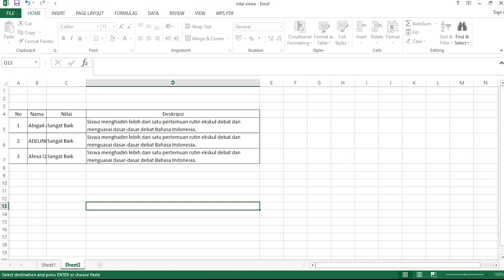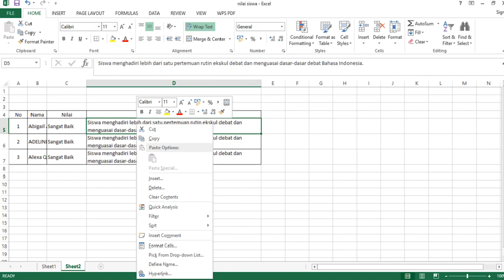Input Nilai Ekstrakurikuler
Berdasarkan Banyaknya pertanyaan teknis erapor maka terangkumlah pertanyaan-pertanyaan itu dalam Q&A erapor yang ditindaklajuti dengan pembuatan video tutorial erapor SMA ini, harapannya semoga dapat menjawab beberapa masalah umum yang terjadi ketika menjalankan aplikasi erapor.
Video-video seri tutorial ini dibuat oleh tim Direktorat SMA yang terdiri dari :

Pelindung  : Winner Jihad Akbar – Direktur SMA
Pengarah  : Rina Imayanti – Kapokja Inovasi & Transformasi

Penanggungjawab  : Muhammad Iqbal Firdaus - Koordinator Kelompok kerja Transformasi Digital untuk Pembelajaran
                                                 Arso Agung Dewantoro -  Anggota Pokja Transformasi Digital untuk Pembelajaran

Skenario dan Storyboard : Tim Pengembang erapor Direktorat SMA

Narasumber/Pembuat Aplikasi : I Nyoman Pasek, S.Pd, M.Pd

Tim Teknis Media        : Tulus Widodo
                Robi Hendrayana
Voice Over   : Muhammad Rais Munix
               Indyah Hayu Ariyanti
Grafis dan Editor  : Noval Rahardian
Sound Engineer  : Novian Kamarullah
Editor    : Dede Ridwan Salim Syuhada

Source Video Screen Record :
Nurjaman – SMAN 61 Jakarta
Marsono – SMAN 54 Jakarta
Yuni Suharno – SMAN 3 Yogyakarta
Adya Laksamana – SMAN 1 Leuwisadeng, Kab. Bogor
Firman Maulana – SMAN 1 Pamijahan, Kab. Bogor
Dadan Hamdani – SMAN 1 Citeureup, Kab. Bogor

Terimakasih kepada semua pihak yang telah membantu kami dalam pembuatan video tutorial erapor SMA, selamat menggunakan semoga bermanfaat.